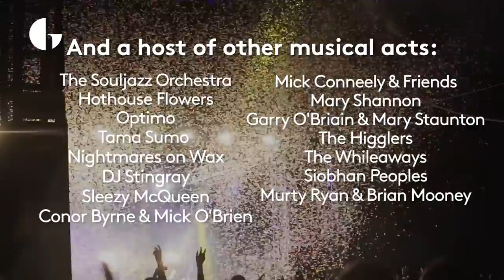Live Music Line-up at Galway International Arts Festival 2016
This year's line-up is crammed with some of the world’s best live music performers, from rock icons to indie trendsetters and more.

An eclectic mix of Irish talent and international superstars are taking to the stage to blow the roof off the blue and beautiful Absolut Big Top.

The Grammy-nominated musical legend that is Elvis Costello makes his first ever appearance at the Festival, and he’s bringing Derry-based The Undertones with him - get ready to sing along to classics such as ‘Here Comes The Summer’ and ‘Teenage Kicks’. Trad supergroup and Meteor Choice Music Prize winners The Gloaming also make their Festival debut and Britpop icons Suede are going to perform from their brand new album AND they’re presenting a feature film on the night, which is directed by Roger Sargent.

Queen of rockabilly Imelda May is back in a special double bill with award-winning singer songwriter Damien Dempsey and indie chart-toppers Villagers are fresh from their second Ivor Novello win for Best Album. They take to the stage with platinum winning Mick Flannery Festival favourites Bell X1 make a hugely anticipated return. Hailed by Billboard as the second best live performers in Ireland

There's everything from the upbeat tempo of the Sharon Shannon Band to King Kong Company's thumping electronica and post-rock headbangers God is an Astronaut. And of course, LOTS more